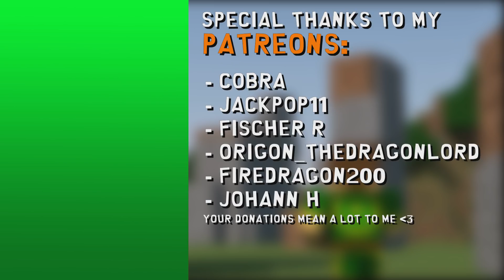Avatar Elemental Warriors 2 : Episode 24 : Moment of truth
THIS CHANNEL WAS ORIGINALLY CREATED WITH NO PARTICULAR AUDIENCE IN MIND AND CONSISTS OF A MIXED GENERAL AUDIENCE.
This means videos do not have a specific targeted age demographic and instead consist of a mixed general watching audience.
If you are a PARENT to a young watcher visiting this channel, it is YOUR responsibility to WATCH the video before showing it to be certain it is suitable to watch. YOU HAVE BEEN WARNED.

THIS CHANNEL MAY INCLUDE INSTANCES OF:
- Extended sequences of intense fantasy action violence and images that may be frighting to some viewers.
- Some material may be inappropriate for an audience of a younger age.
- Mild strong language and cursing may be involved in some videos.

The use of Minecraft and popular animated TV shows / Popular Japanese anime, is not a reflection of targeting a younger age group. This videos are made for fun and some are made as "Parody's" to these original animated works and stories.
The intent of basing a series or story line on an animated TV show is to enjoy all the aspects we (People featured on this channels videos) grew up watching. This can also include expanding upon any story beats we believe may be interesting to see in said fantasy worlds.

Donations are NOT necessary, I appreciate anyone who views and enjoys these videos, but if you would like to offer some extra support I am grateful for your kind heart and donations.